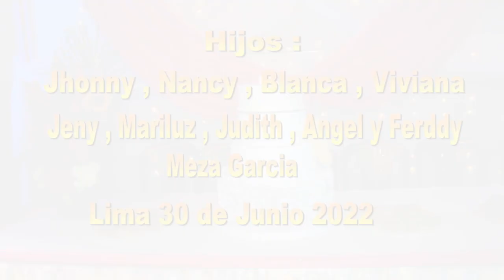LUCINDA GARCIA CANCHO - FELIZ 73 AÑOS DE VIDA - VOL 01 ( Realizado en Lima Peru )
TUKILLA PERU PRESENTA A  : LUCINDA GARCIA CANCHO - FELIZ  73 AÑOS DE VIDA  VOL - 01 ( Realizado en Lima Peru )